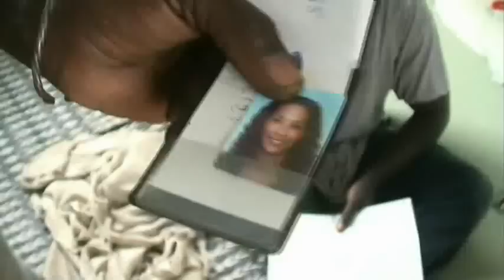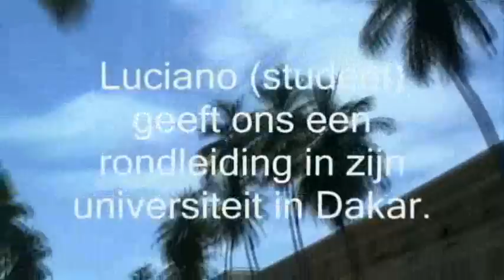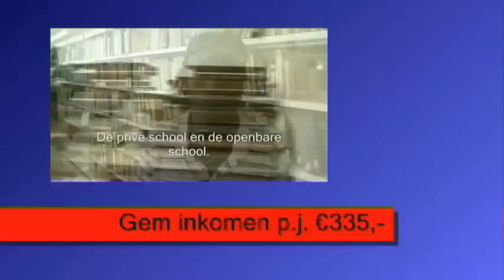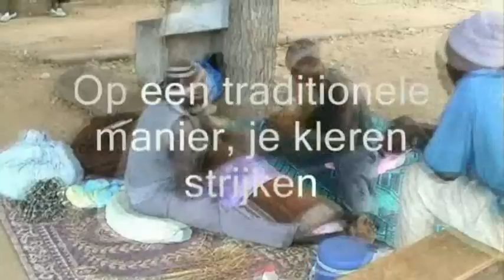5. Inland country, Senegal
Video report August 2007
Senegal Foundation - It's Your Turn Now !